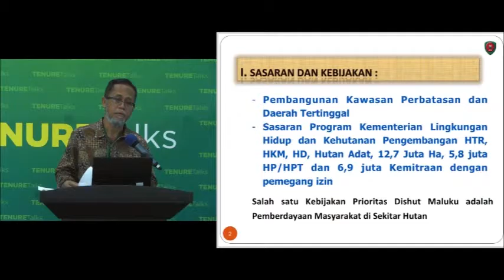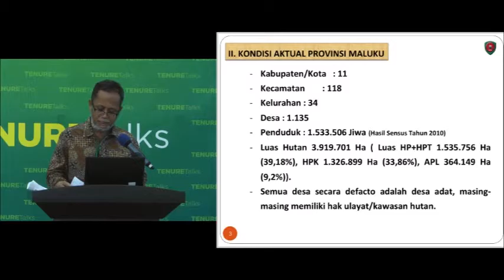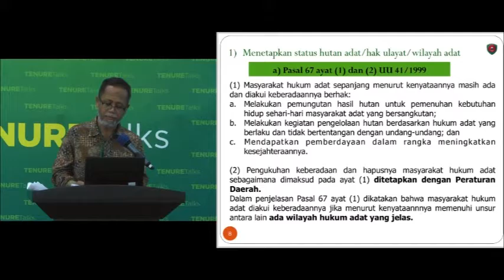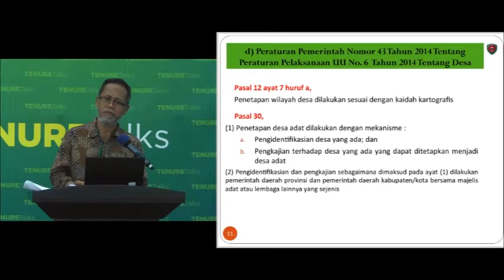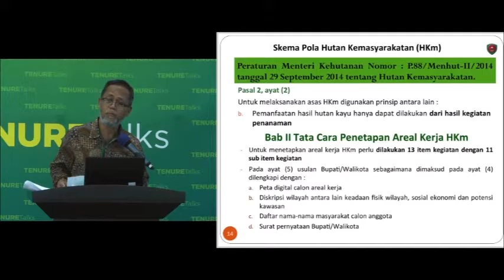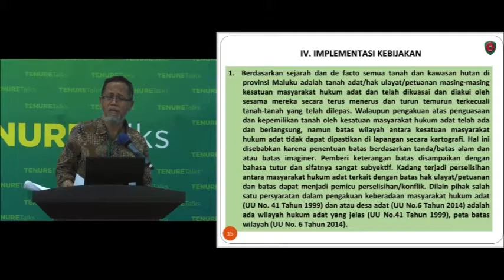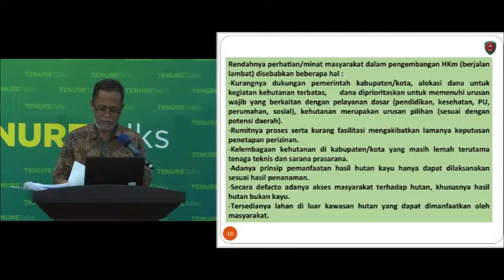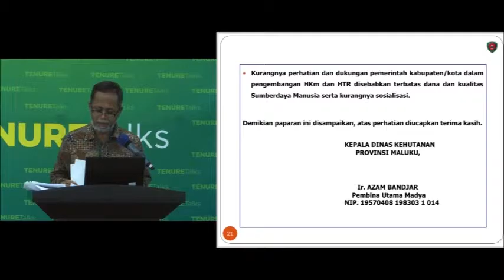Tenure Talks Indonesia: Azam Bandjar tentang implikasi kebijakan atas masyarakat adat di Maluku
"Azam Bandjar, Kepala Dinas Kehutanan Provinsi Maluku dalam acara 'Tenure Talks: A colloquium on land and forest tenure reform in Indonesia, berbicara mengenai implikasi kebijakan baru pada wilayah masyarakat adat provinsi Maluku.